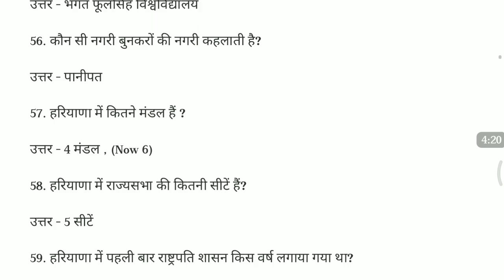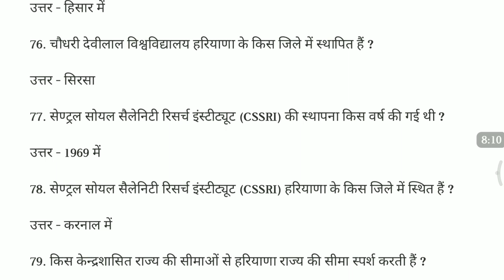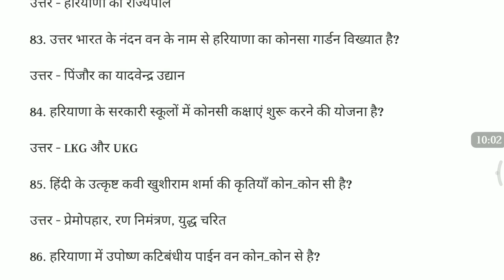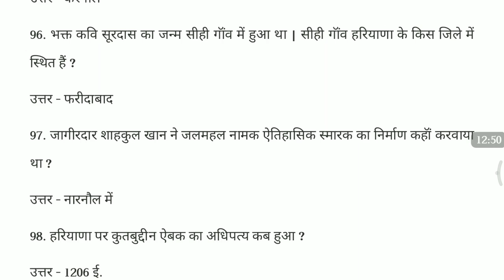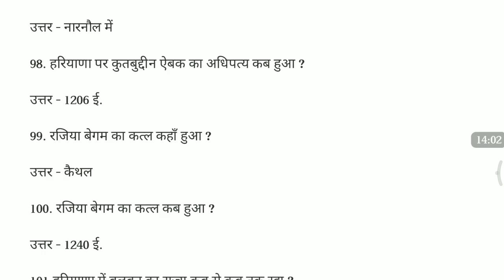part-3 important harayana gk question for hssc exam/gram sachiv/canel patwari/haryana police exam/%%